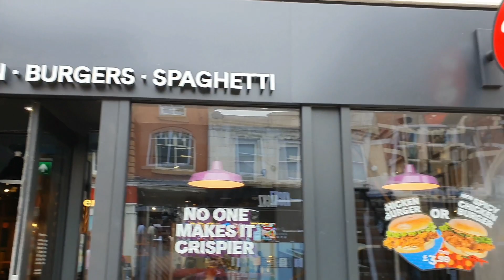Chalmers-Dalangin Family @Jollibee Leeds City Center UK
Chalmers-Dalangin Family Bonding